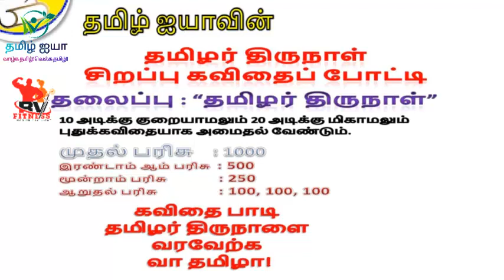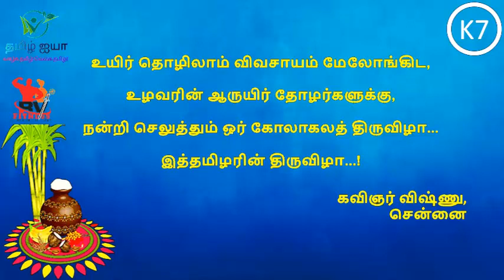பொங்கல் சிறப்பு கவிதைப் போட்டி - கவிதை - 7 கவிஞர் விஷ்ணு -சென்னை